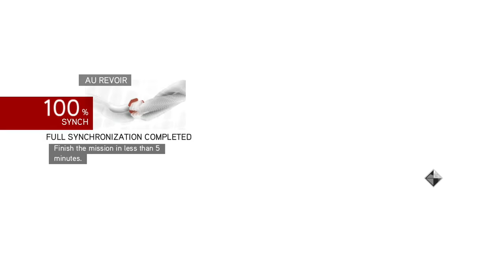Assassin's Creed: Brotherhood (The Ezio Collection) - Walkthrough Part 8 'A Trojan Horse'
Ezio assists his old friend Bartolomeo in his fight against the French, who have the Mercenaries of Rome on the ropes. Things take a turn for the worst for Ezio and friends however...